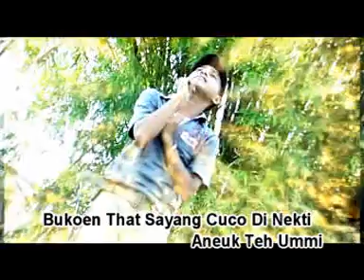lagu aceh baroe 1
by marhanas aneuk atjeh